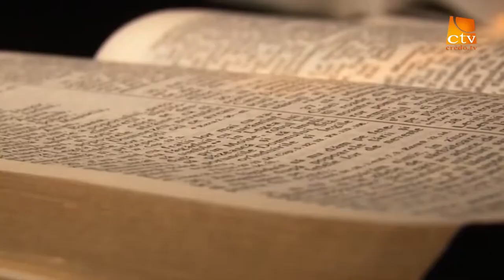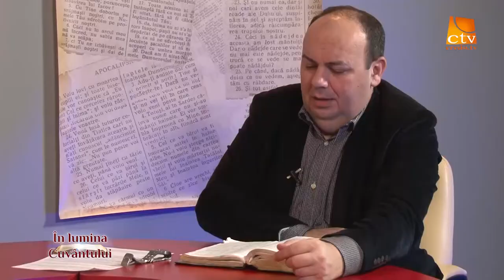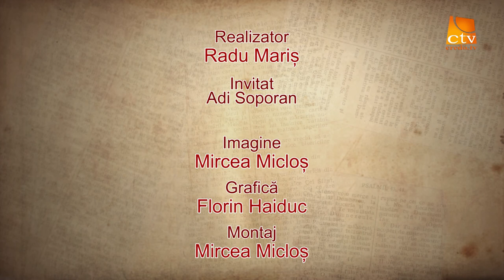In Lumina Cuvantului Realizator Radu Maris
In Lumina Cuvantului invitat pastor Adi Soporan
Realizator Pastor Radu Maris